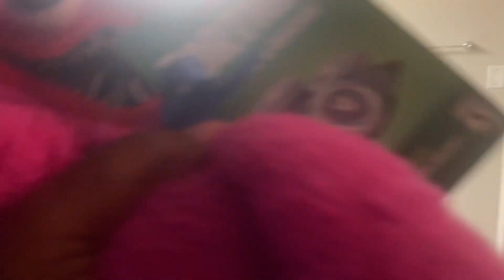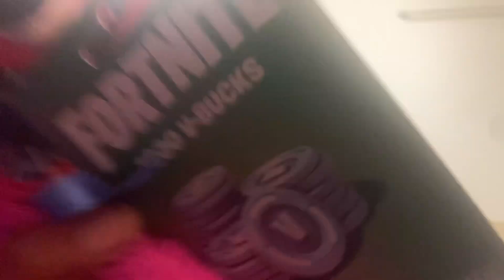Get plushyplushy to 50 subs V buck giveaway challenge